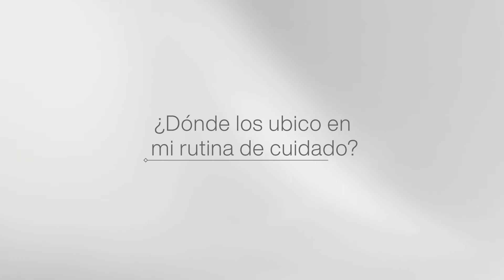Superconcentrados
Para cada necesidad de la piel, cuáles son los productos específicos que podemos incluir en nuestra rutina de cuidados diarios.